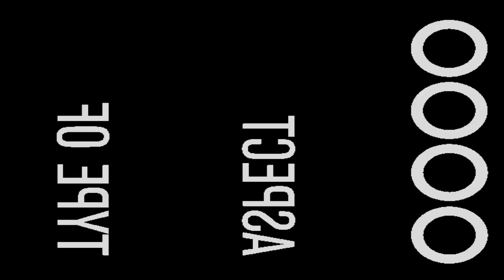Green Screen Outtakes!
We look back at some of our favorite outtakes recorded during past media days in front of our green screen